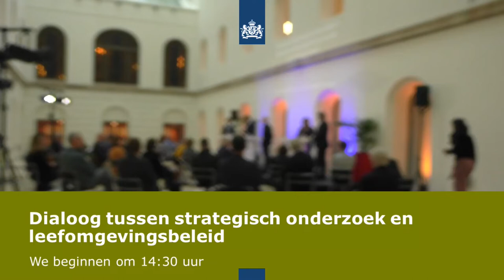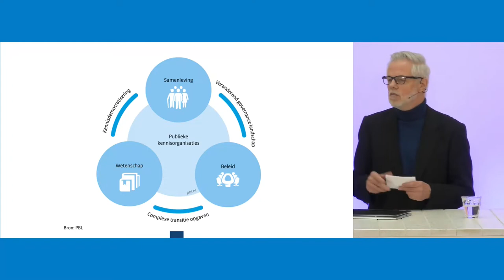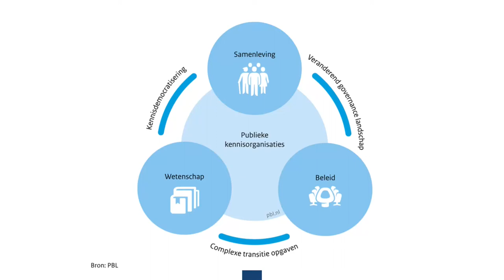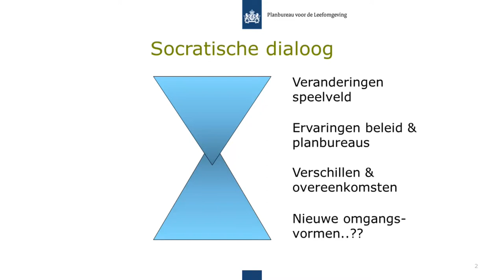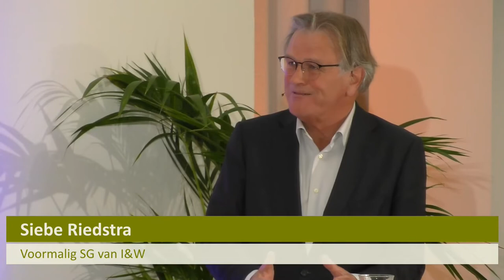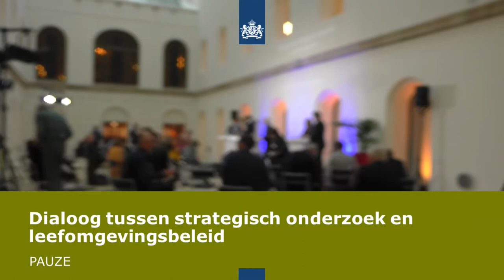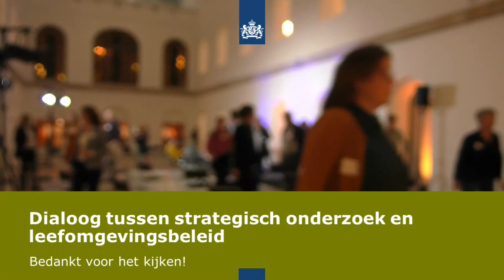Inspiratiecollege Dialoog tussen wetenschap en omgevingsbeleid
Op woensdag 3 november was de slotbijeenkomst van de reeks Inspiratiecolleges over 'Strategisch onderzoek in de politieke arena. Grote veranderingen in het omgevingsbeleid en in de samenleving hebben belangrijke gevolgen voor strategisch onderzoek. In deze bijeenkomst  gingen gedeputeerde van Flevoland Cora Smelik en voormalig secretaris-generaal van het ministerie van IenW Siebe Riedstra in gesprek met PBL-directeur Hans Mommaas en SCP-directeur Kim Putters. De discussie tijdens deze hybride bijeenkomst vond plaats als Socratisch gesprek, begeleid door chief scientist van PBL, Bas Arts.